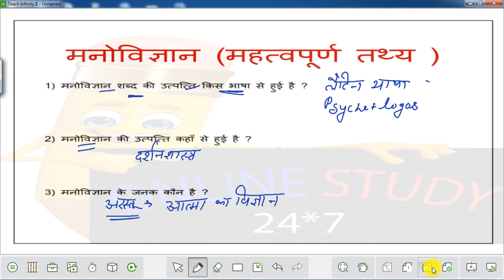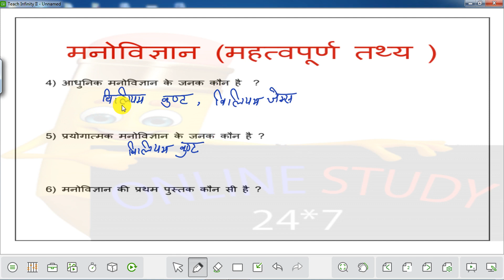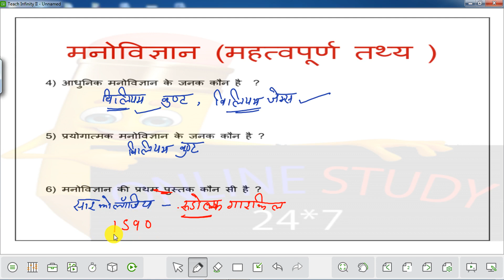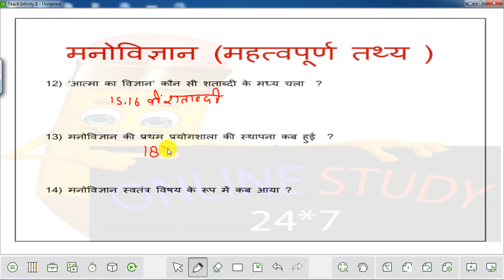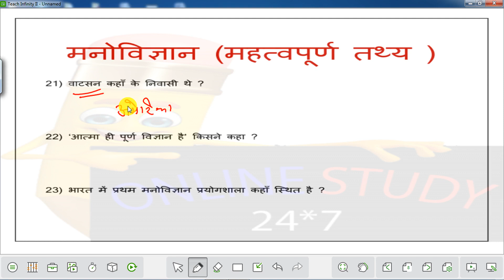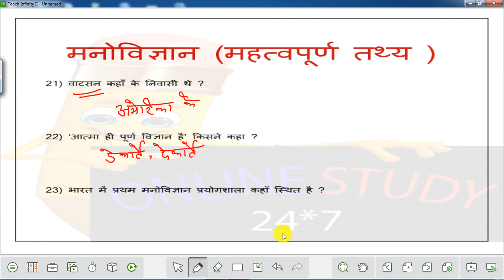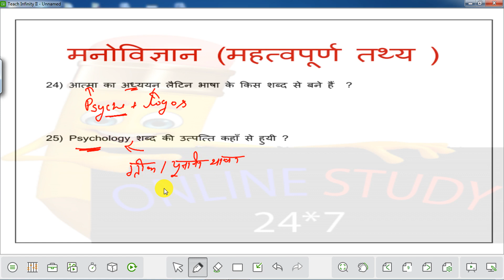CTET | STET और UPTET 2021| Child Psychology Day-02| STET CDP Classes | CDP PREPARATION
CTET | STET और UPTET 2021| Child Psychology Day-01| STET CDP Classes | CDP PREPARATION
UP TET | SUPER TET | Maths | CLASS- 07 | uptet math practice set | stet math practice set |REET KVS|
UP TET | SUPER TET | Maths | CLASS- 06 | uptet math practice set | stet math practice set |REET KVS|
UP TET | SUPER TET | Maths | CLASS- 05 | uptet math practice set | stet math practice set |REET KVS| By RAJAT SIR
UP TET | SUPER TET | Maths | CLASS- 03 | uptet math practice set | stet math practice set |REET KVS  BY RAJAT SIR
UP TET | SUPER TET | Maths | CLASS- 03 | uptet math practice set | stet math practice set

CTET

Namaskar dosto ONLINE STUDY 24*7 channel se jud kar Ke best taiyari uptet ctet super tet ki ham yaha apko basic level se study karate hai isme aap uptet ctet super tet ke sabhi subject ki basic se taiyari kar sakte ho teacher eligibilty test 2021 best notes and live clasess ke liye jude ONLINE STUDY 24*7 se

best_ctet_channel_on youtube
best_uptet_channel_on youtube

UP TET | SUPER TET | Maths | CLASS- 11 | uptet math practice set | stet math practice set
UP TET | SUPER TET | Maths | CLASS- 12 | uptet math practice set | stet math practice set
UP TET | SUPER TET | Maths | CLASS- 13 | uptet math practice set | stet math practice set
UP B.ED/UPTET-1/CTET-1/ALL TET | Maths Clasess | Number System | By Deepak Sir | 01
uptet 2019 maths classes |uptet primary math classes|uptet 2019 maths preparation paper 1
UPTET 2021 PREPARATION | UPTET महा मैराथन PAPER 1 & 2 | 9 घंटे लगातार | By Examपुर Teaching Schoo
UPTET MATHS | uptet maths classes | uptet maths paper | uptet maths practice set- 05 | uptet maths
UPTET MATHS | uptet maths classes | uptet maths paper | uptet maths practice set- 07| uptet maths
UPTET 2021 महा-मैराथन | Maths | Maths Pedagogy | UPTET Paper 1 & 2 इससे बाहर कुछ नहीं
UPTET MATHS | uptet maths classes | uptet maths paper | uptet maths practice set- 01 | uptet math
Pedagogy Practice Series for DSSSB, REET, UPTET & KVS By Himanshi Singh | Class-10
SUPER TET और UPTET | CTET EVS | Evs practice set- 8 |पर्यावरण अध्ययन evs class by chandra institute
SUPER TET और UPTET 2021 | EVS (पर्यावरण) | practice set- 11| super tet evs classes | uptet evs class
CTET | STET और UPTET 2021| Child Psychology Practice Set-15| STET CDP Classes | CDP PREPARATION
CTET | STET और UPTET 2021| Child Psychology Practice Set-16| STET CDP Classes | CDP PREPARATION
SUPER TET और UPTET 2021 | EVS (पर्यावरण) | practice set- 13| super tet evs classes | uptet evs class
uptet hindi classes | super tet hindi | Hindi | Practice Set- 08 | uptet hindi | stet hindi practice
uptet hindi classes | super tet hindi | Hindi | Practice Set- 07 | uptet hindi | stet hindi practice
UP TET | SUPER TET | Maths | CLASS- 07 | uptet math practice set | stet math practice set
ALL TET मैराथन | ENGLISH, CDP, MATHS, HINDI | CTET REET UPTET MPTET HTET | by @अध्ययन मंत्र
UP TET | SUPER TET | Maths | CLASS- 10 | uptet math practice set | stet math practice set
SUPER TET 2021 Math Classes|Number System Part 1|UPTET Super tet math topic wise |1dayexamstudy|live
DSSSB, CTET, UPTET 2021 | Mathematics Class | Day-09 | Ankur Choudhary | Gradeup
🔴 NCERT EVS & MATH LIVE TEST ||CTET|| SUPER TET||UPTET EXAM 2021 PRACTICE SET|| REET | MPTET |
Math Live - Math For UPTET, REET Math, Reet math class, uptet math class, ctet math class